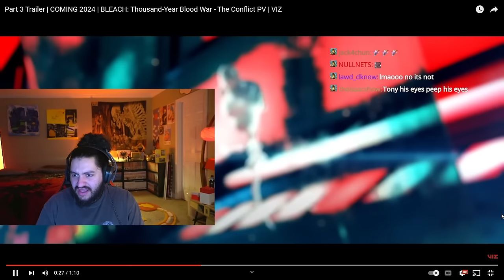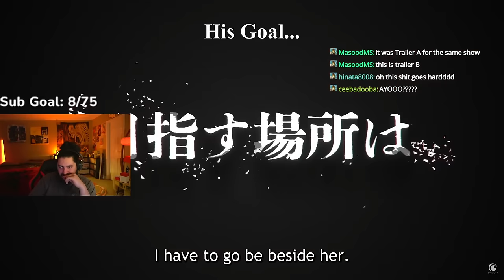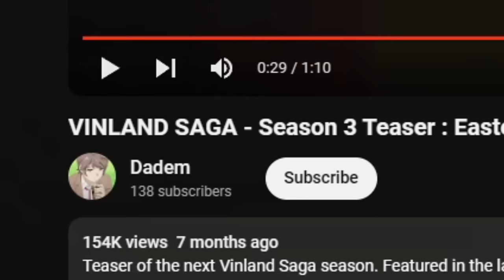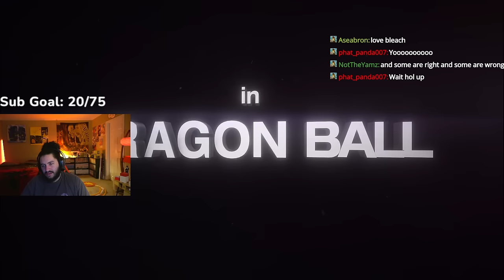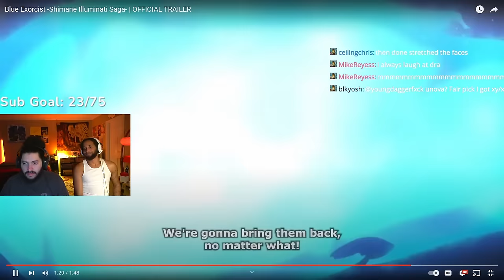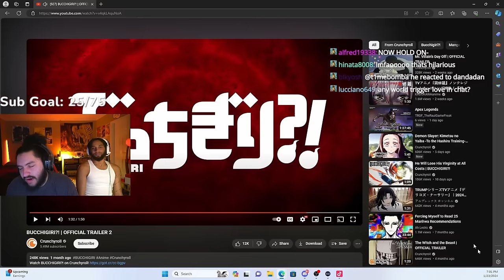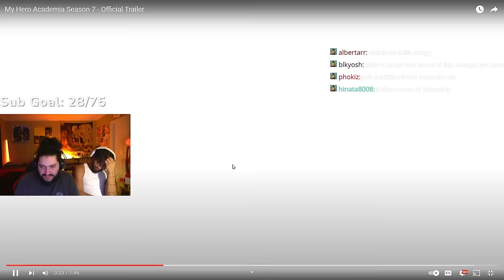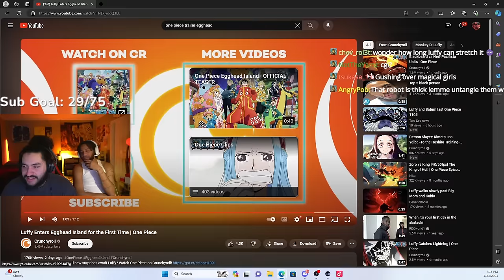Tony Statovci Reacts To New Anime Trailers